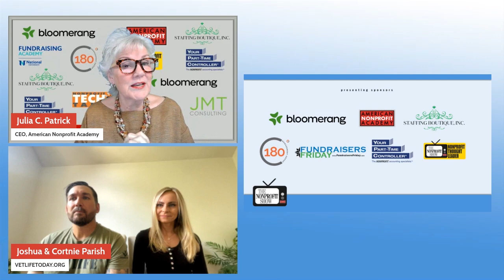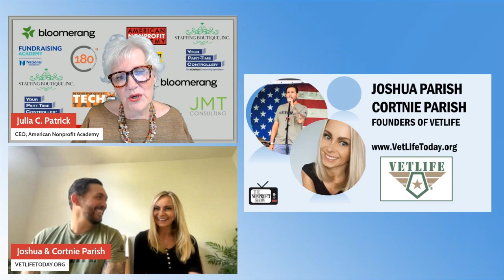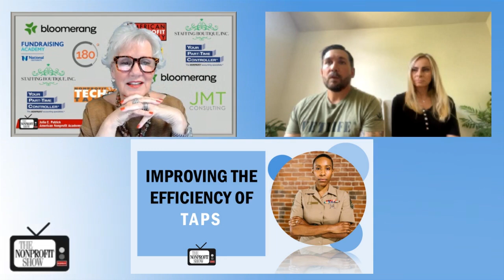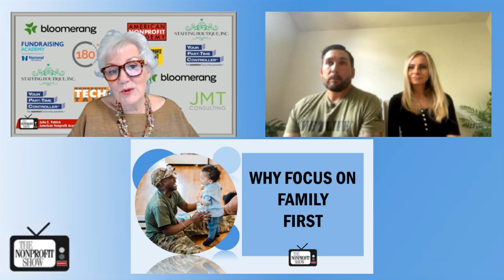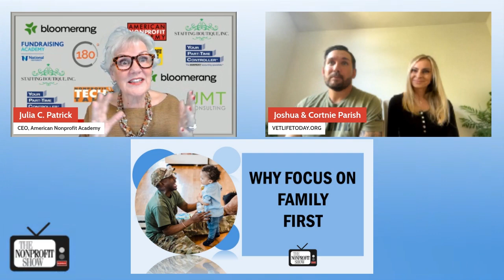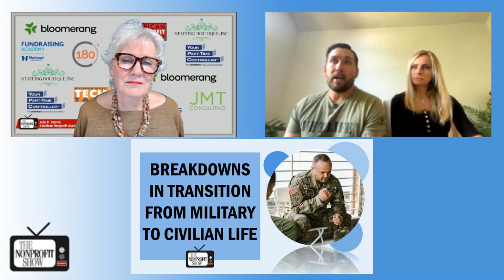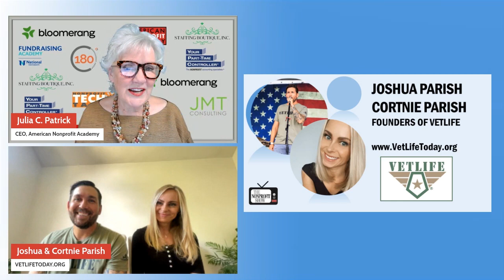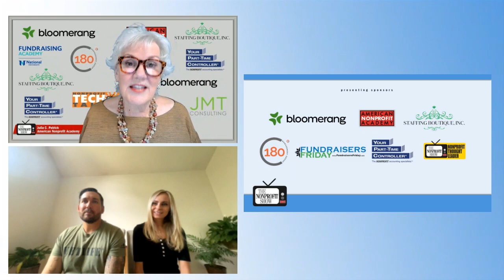From Military To Civilian Life (VETLIFE nonprofit)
An inspiring conversation with Joshua and Cortnie Parish, the passionate founders of VET Life, to discuss the journey from military to civilian life. Their personal story and their nonprofit’s story are a testament to the power of family, community, and unwavering support in the transition process.

Joshua begins by sharing his military background, painting a vivid picture of his life on a Native American reservation in Michigan. From an early age, a sense of family and purpose is ingrained in him. However, after serving in Iraq during the initial invasion in 2003, Joshua faced the harsh reality of adjusting to civilian life. “One thing they don’t tell you when you get home from combat is you can’t turn that off,” he says. This sentiment speaks to the ongoing struggle many veterans face upon returning home.

Cortnie, with her background in organizational leadership, speaks about the crucial role families play in this transition. “Families often in their own way, face deployments as well,” she says, addressing the importance of including the entire family in their events and programs. This holistic approach sets VET Life apart from other organizations, recognizing that the challenges of reintegration extend beyond the individual veteran.

The Parishes' dedication to their mission is evident in their innovative approaches, such as the creation of Vet Fest. This event not only provides resources but also creates a fun, inclusive environment for veterans and their families. Joshua proudly shares, “In 2023, the VA reaches out and asks if they could replicate our Vet Fest on a national model.”,  recognizing the impact of their nonprofit’s work and their commitment to improving the quality of life for veterans.

A big part of this embracing conversation is the systemic challenges veterans face in accessing their benefits. Joshua recounts his own struggle, explaining, “The military doesn’t prepare you for what civilian life really is like.” Cortnie’s gentle push for Joshua to utilize his benefits and further his education brings home the reality of family support in navigating these complexities.

The Parishes are not just helping individual veterans; they are shaping a new model for veteran support. Their efforts lead to the digitization of military records in Michigan, streamlining access to crucial documents, along with Joshua’s creation of the Battle Buddy app, a one-stop shop for veteran resources, is another innovative step toward addressing these systemic issues. In the words of Joshua Parish, “We want you to know that there are people out there that care about you and want to see you be the most successful version of yourself.”.  Learn more at: VetLifeToday.org